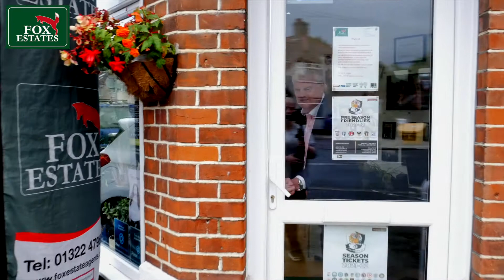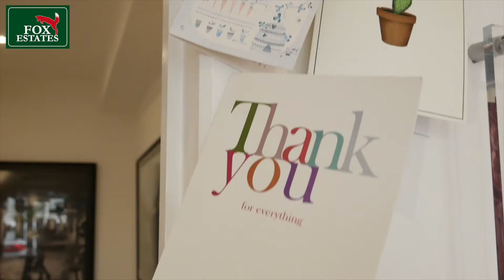Fox Estate Agency - Dartford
Feature Friday!

This week we Feature Chris Fox from Fox Estate agents based in Dartford.

I loved working with Chris to make a couple clips about him and his business showing off how he works and talking about how much his clients enjoy his passion.

"We have a very loyal client base which means a large proportion of of our business is through recommendations and increasingly through our Google reviews. This is due to our exceptional Customer Service for which we are Gold Winners of the British Property Awards for three consecutive years.

At Fox Estates , we offer a bespoke personal service to match your individual needs for a very competitive fee. We also offer a 24 hour answering service and a complete removal package, recommending reliable local businesses from mortgage brokers to removal firms."

So if you are looking to buy or sell in dartford get in contact with Fox estates!